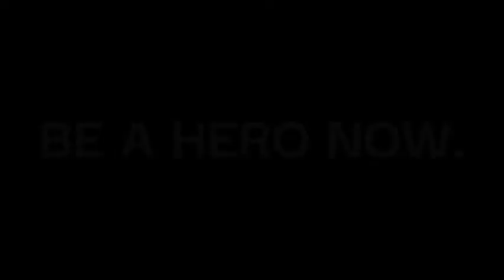2022 SISQ GAMING TOURNAMENT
This ramadan, YOU can make a difference to a hungry child! Sign up to play Roblox, Bedwars or Civilisation.

All details are on your google classroom